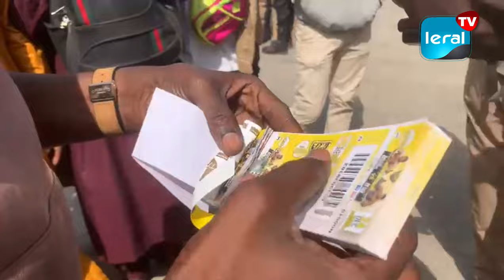BOMBARDIER VS REUG REUG: LES "MOUMAS" ASSURENT LA VERIFICATION DES BILLETS